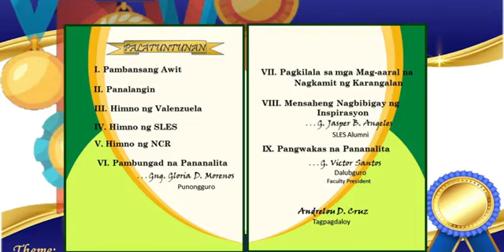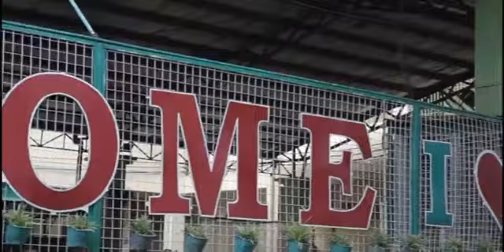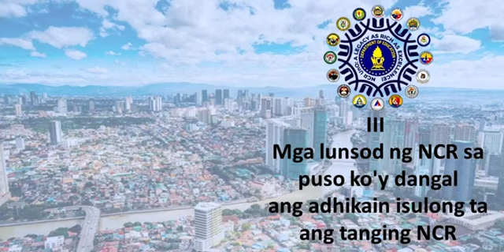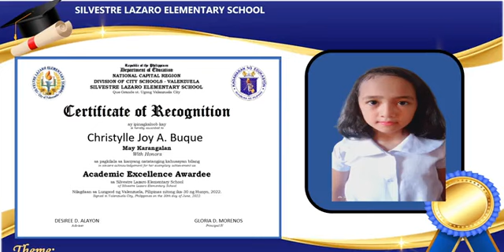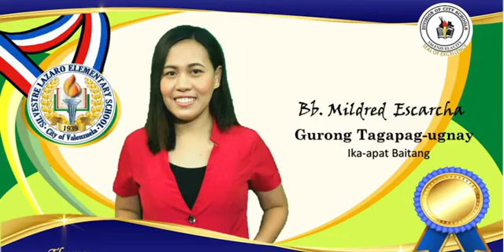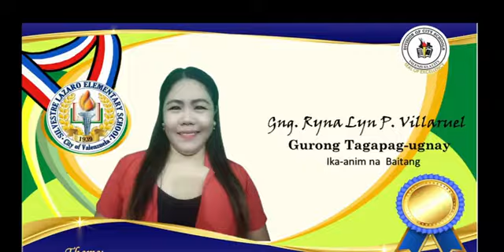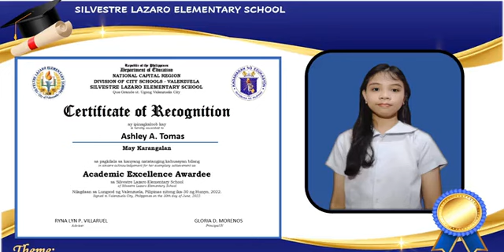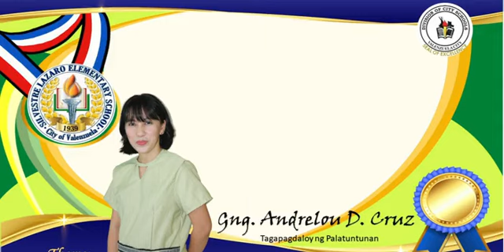Recognition Day 2022 | SLES |[FIRSTVIRTUALRECOGNITION] Grade-1 to Grade-6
This video is not my own but this is our First Virtual Recognition Day which is aired yesterday June 28,2022. by Silvestre Lazaro Elementary School.
I uploaded this video for just only as one of my memories of our school...

CONGRATULATIONS!!TO ALL STUDENTS WHO RECEIVED WITH HONOR/ WITH HONORS.